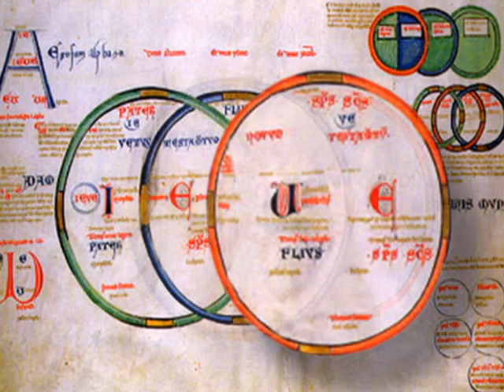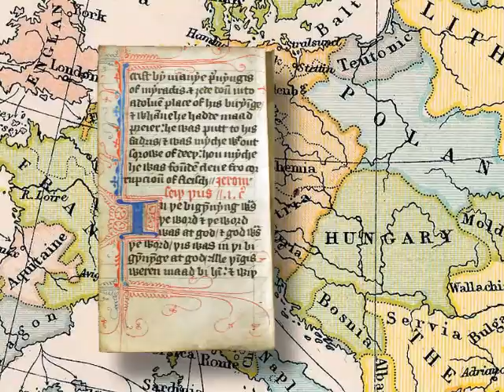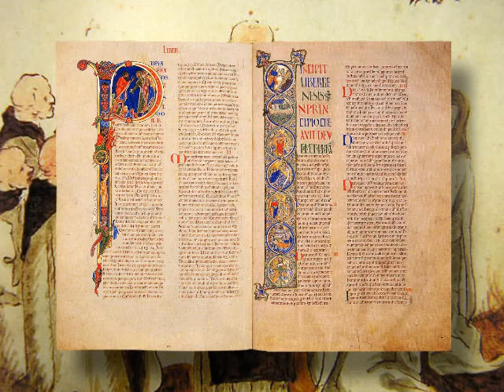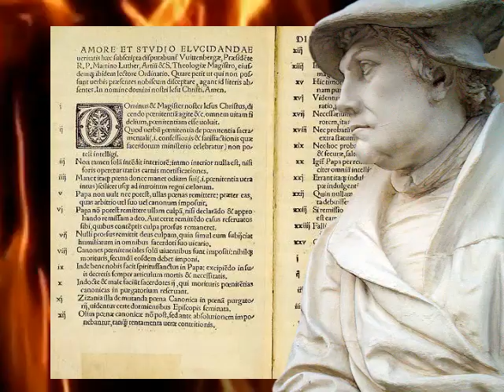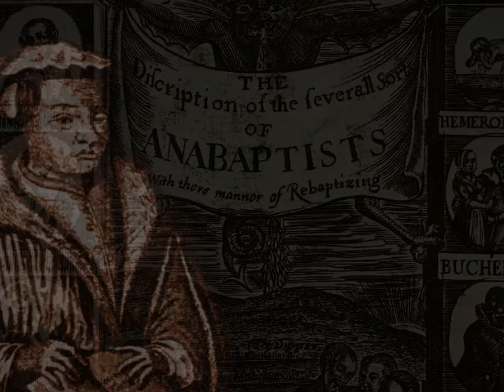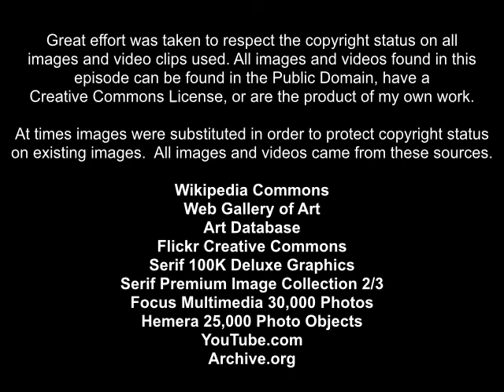Millennium Fever 4 Reformation Antichrist Part 2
Millennium Fever is an eight episode documentary that traces the evolution of end-time prophecy and the millennium of Jesus Christ through church history.  The main thinkers of the Reformation did not change the orthodox Amillennial view of Roman Catholicism, but they all accused the Pope of being the Antichrist.